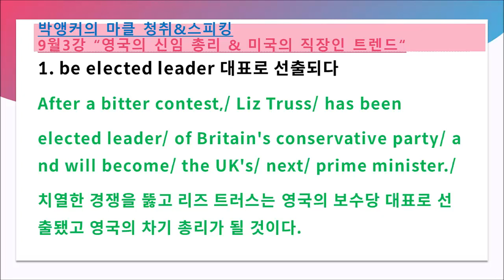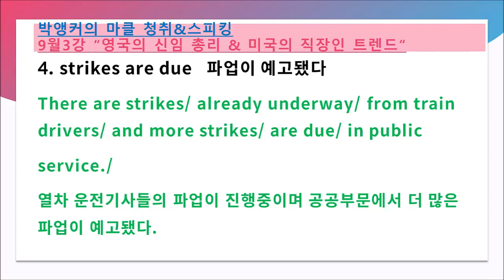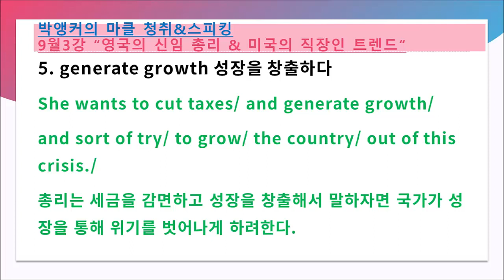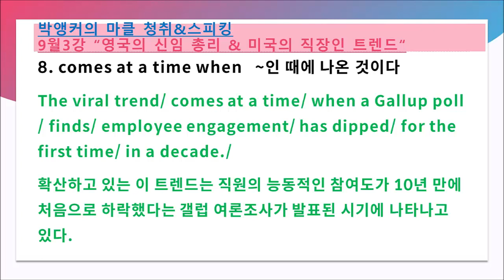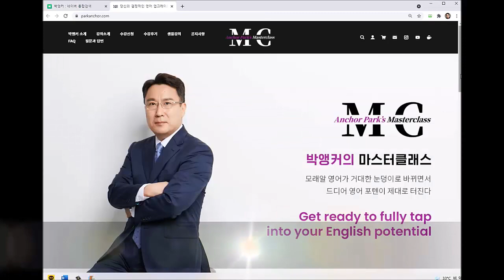2022년 9월 3강 예습과 복습 자료 (박앵커의 마스터클래스, parkanchor.com, 한국인에게 최적화된 통합방식의 실용영어)